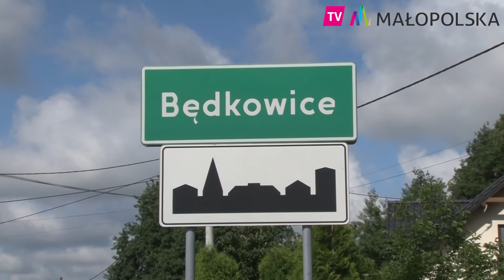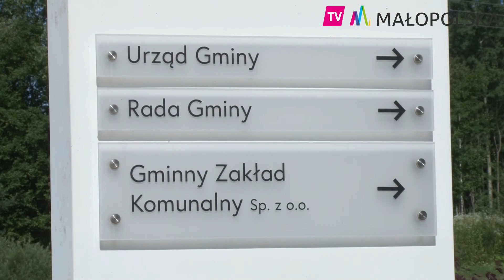Ponad milion złotych dla Wielkiej Wsi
Wicemarszałek Łukasz Smółka przekazał gminie Wielka Wieś dwie promesy na ważne inwestycje dla mieszkańców. Łączna wartość dofinansowania to ponad milion 200 tysięcy złotych w Ramach Regionalnego Programu Operacyjnego Województwa Małopolskiego.